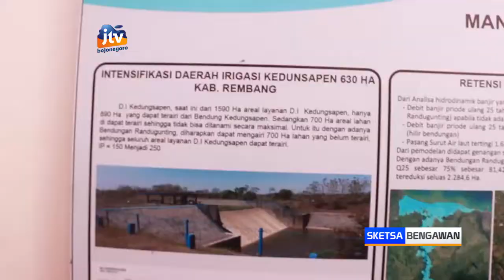Bendungan Randugunting di Resmikan Bupati Blora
Proyek strategis nasional, pembangunan bendungan randugunting, yang dilaksanakan kementerian pupr melalui balai besar wilayah sungai pemali juana, di desa kalinanas, kecamatan japah, kabupaten blora, memasuki tahap akhir. Peresmian dimulainya pengisian air bendungan dilakukan bupati blora bersama sejumlah pihak terkait. Diharapkan keberadaan bendungan ini nantinya bisa membawa manfaat untuk masyarakat kalinanas dan sekitarnya.